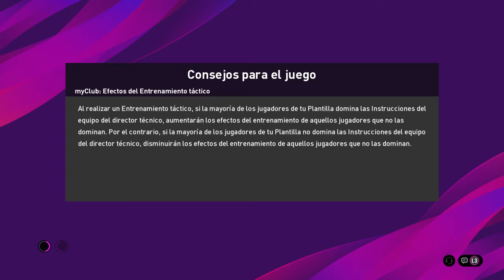Alianza Lima A vs Alianza Lima B - Coop 3 vs 3 Liga Peruana